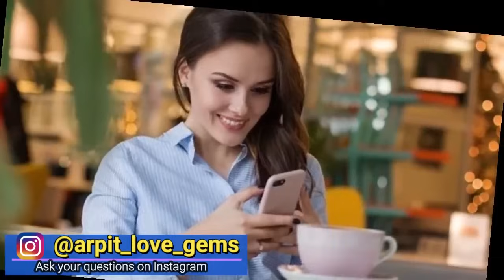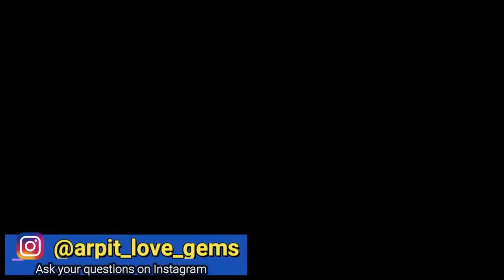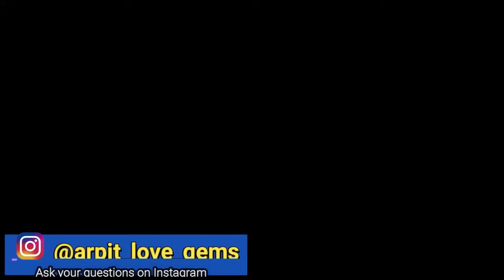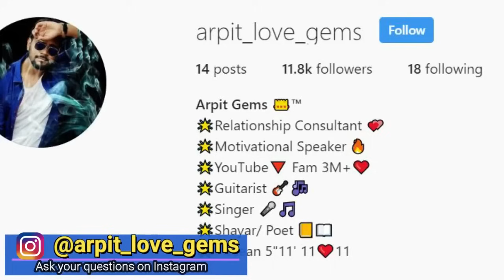New Year par kya gift de | Best New Year Gift for your Girlfriend & Boyfriend 2021 | Psychological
My Gadzets:

1. Mic I use for recording

2. Laptop I use for editing

3. Phone I use

4. Earphones I use

5. Keyboard I use

6. Mouse I use

7. DSLR Camera I use

Make sure you like this video and share if you want to help others.